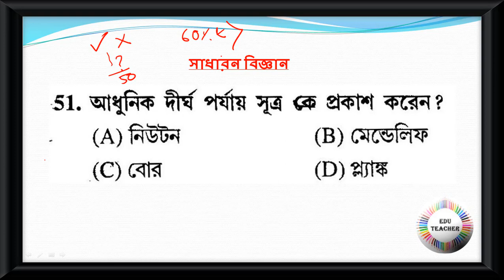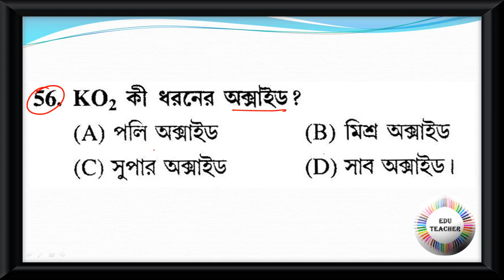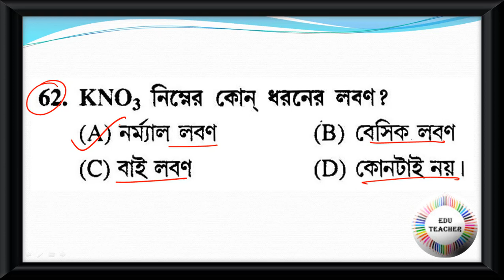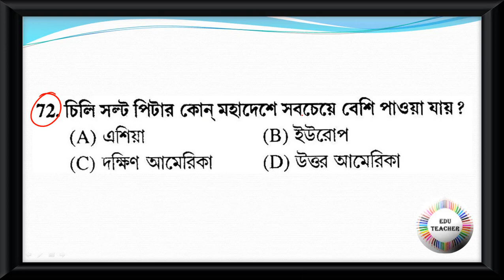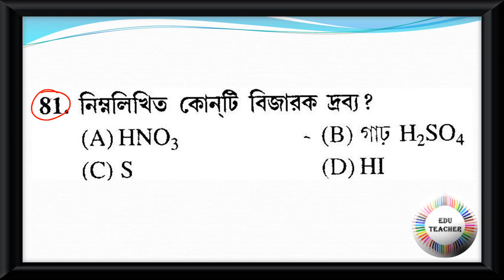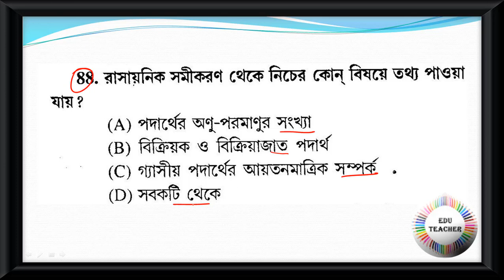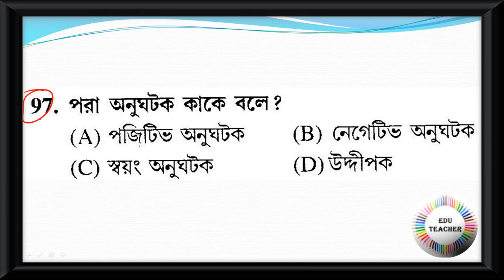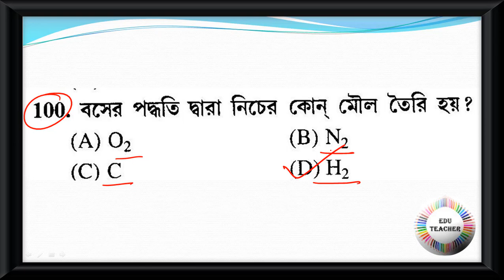Probable Practice Set General Science রসায়ন বিষয়ের প্রশ্নোত্তর PART 2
Group D
MATH
WBTET
WBTET Math Pedagogy Selective Question For Bengali Medium
WBTET P1
WBTET PAPER 1 Combo Pack All Subject